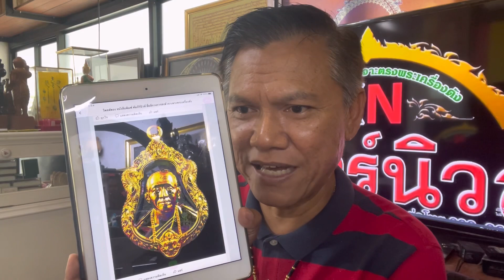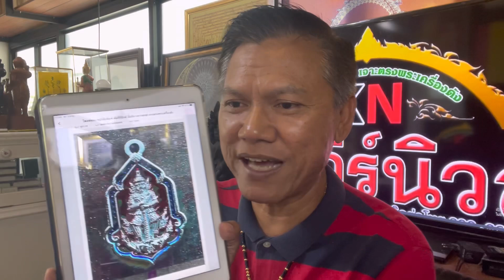3รุ่น3พระเกจิดังรุ่นไหนจะปังบ้าง “หลวงปู่แผ้ว/หลวงปู่เร็ว/ครูบาอริยชาติ”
3รุ่น3พระเกจิดังรุ่นไหนจะปังบ้าง “หลวงปู่แผ้ว/หลวงปู่เร็ว/ครูบาอริยชาติ”พระดีเกจิดัง